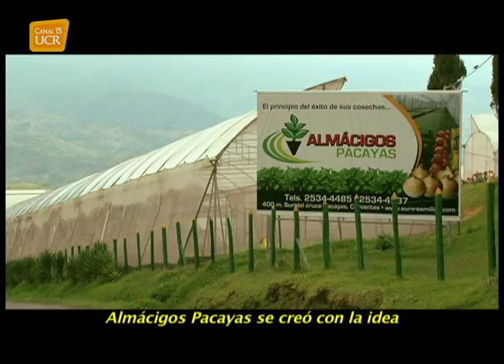Almácigos Pacayas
En Pacayas de Alvarado, se asienta la empresa Almácigos Pacayas, la cual provee a esta zona cartaginesa de semillas adaptadas a nuestro clima. Su misión es darle al productor agrícola costarricense las herramientas para enfrentarse a los cambios que la actualidad impone, sin dejar de lado su responsabilidad social y compromiso con la naturaleza.